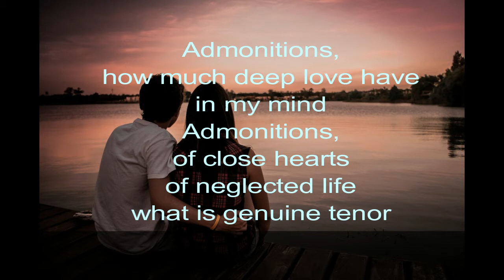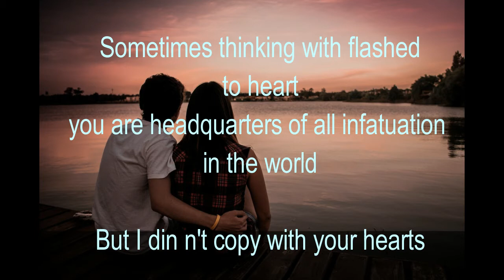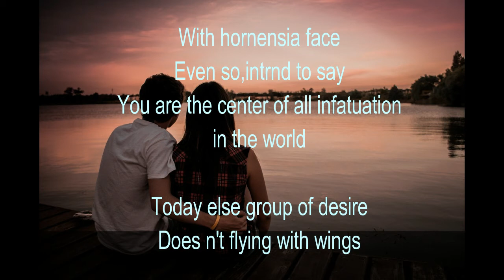Heart touching emotional English poem with music and subtitle,English poetry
This is Heart touching emotional English poem with music.This English poem must be heart touching.Enyone will be amazed by this heart touching English poem with subtitles.This poem name is "Destiny was noy infavour of".Heres shows an unended love.
You must read it.This English poetry has an unconsolable love.Pure love has shown in this poem.

You can reuse without copyright-claim.
Thank you,stay with us.